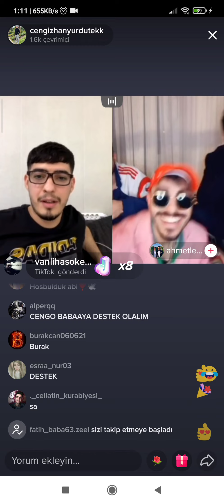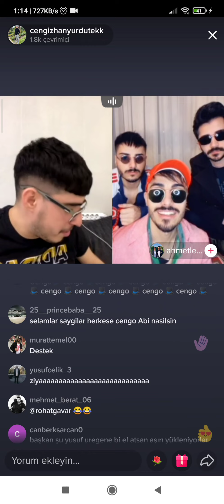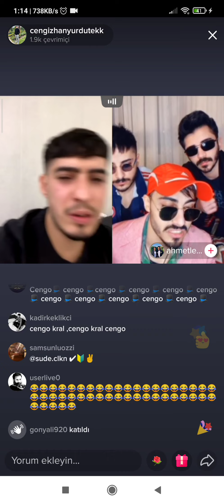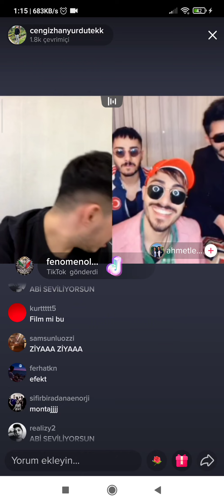Cengo ve Takoz Mustafa Tiktok Canlı Yayın